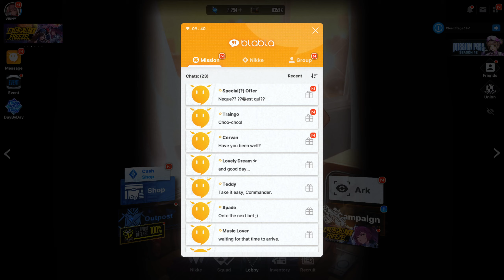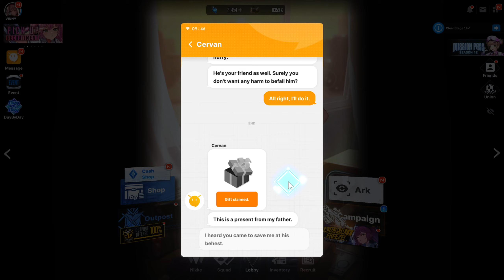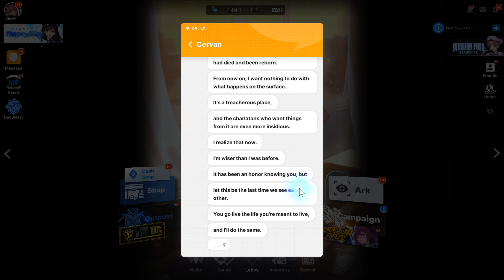GODDESS OF VICTORY: NIKKE | Chapter 13 [Return]: Cervan's Commission Subquest (Part 4)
Playing Cervan's Commission subquest from Chapter 13 [Return] from GODDESS OF VICTORY: NIKKE using the PC version.

00:00 Burningum's Commission Request (Search for Cervan)
00:53 Counters and the Commander see Cervan being attacked by Raptures
01:25 Sub Stage 13-6
02:22 Sub Stage 13-8
03:27 Sub Stage 13-7
04:15 Counters and the Commander talk to Cervan about what happened
06:36 Talk to Cervan